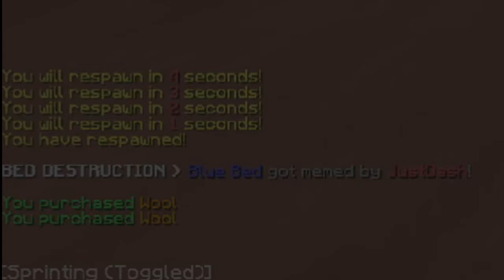we're LEGENDS | hypixel bedwars w/ justdash and geeven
thank yall sm for 1.62k!!! this honestly was so much fun to record and edit! it was good vibes all around, and i love my friends. be sure to check out their channels if u havent already! they are amazing people. i hope you enjoy!!!

info:
pack- majesty v2 by emmalynpacks